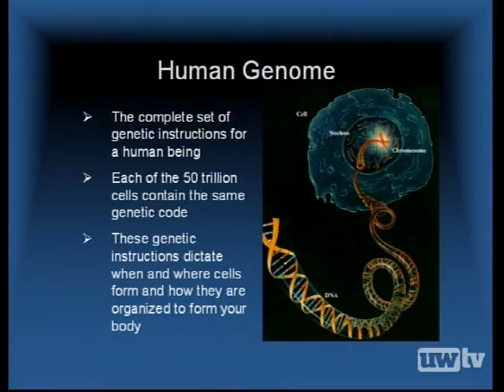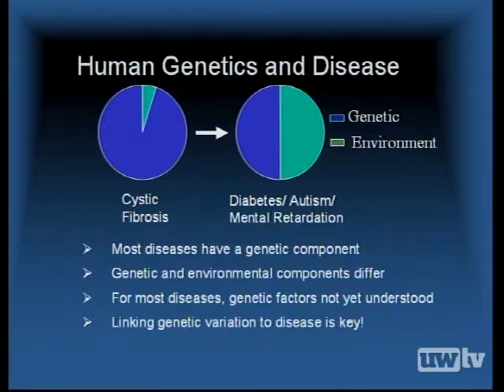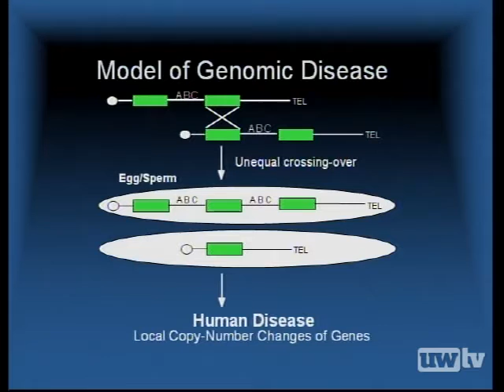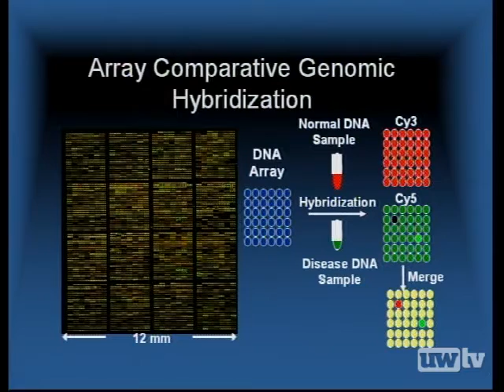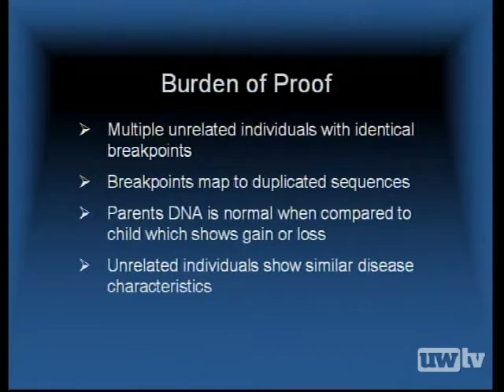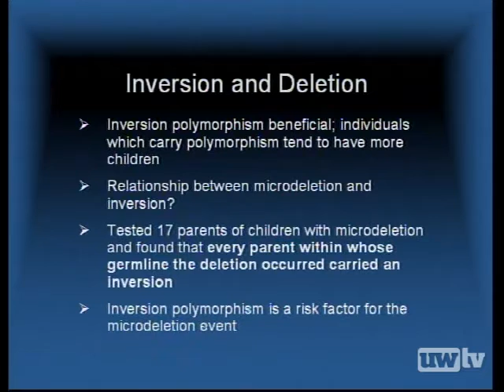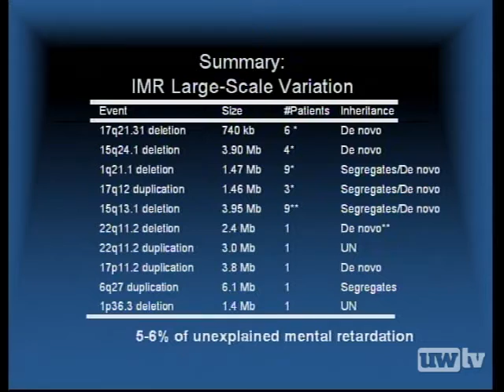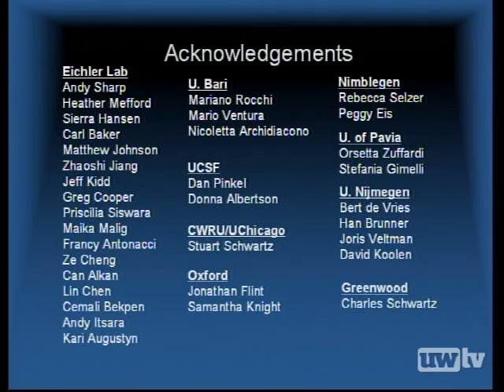The Changing Human Genome: Implications for Disease and Evolution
Dr. Evan Eichler, UW genome sciences professor and investigator with Howard Hughes Medical Institute, examines what current human genome research reveals about disease.